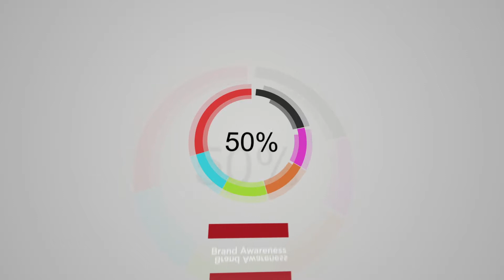Business Development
MARKETING MOVES FAST. MEDIAMARK SPOTLIGHT MOVES FASTER.
At MediaMark Spotlight, we put your business development first. Your goals become our goals. And increasing your revenue is always Goal #1.

Nobody else does what we do—not for your customers, not for your brand, not for your sales.  Our Business Development program identifies your goals and the most effective ways to achieve them. We become your marketing department.

NOW FOR THE FUN PART
Once your goals have been locked down, MediaMark Spotlight’s Creative Pod™ writes, videotapes, illustrates, narrates, demonstrates, and otherwise creates your marketing and advertising campaigns, messaging and media plans.

INSET:
MediaMark Spotlight’s Creative Pod™ services are available for a set monthly fee with no hidden costs. Services include:

Brand Management
Social Media Management
Blog Creation and Management
Web Design
Graphic Design
Internet Marketing
Content Writing
Video Production
Audio Production
SEO
Print Advertising
Advertising Specialty Items
Radio Commercials
On-Hold Messaging
“YOU GOTTA KNOW SOMEBODY.” OH, WE DO.
With over three decades’ worth of successful business development projects, MediaMark Spotlight can often go beyond the capabilities of a typical marketing group by connecting you directly with your industry’s movers and shakers. We can:

Arrange meetings with key decision-makers
Assist you in presentations
Build and maintain effective networking pipelines for you
Foster relationships to increase sales, revenues and profits
Uncover “hidden” prospects
We work with you to make the right choices, at the right times, with the right people.

HOW DO WE DO IT? BALANCE.
Some say Marketing and Creative don’t belong under the same roof. MediaMark Spotlight happily disagrees.

We’re structured to give equal weight to both. In fact, we couldn’t offer one without the other.

The benefits to you are obvious: you get complete marketing/advertising programs based on your Business Development goals. You get unlimited service for a set monthly fee. And you can dispense with the expense of maintaining your own marketing department.